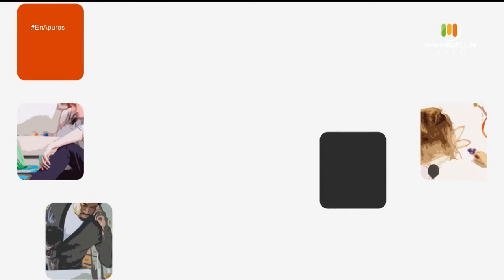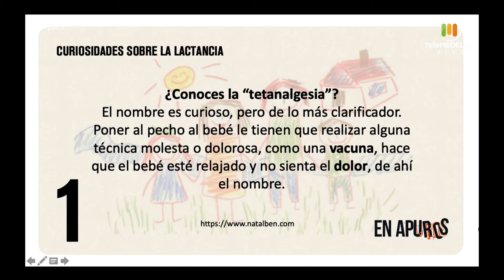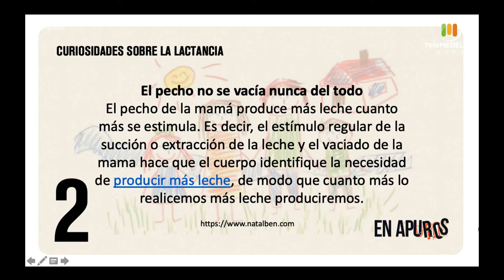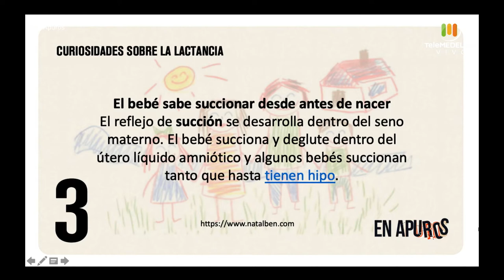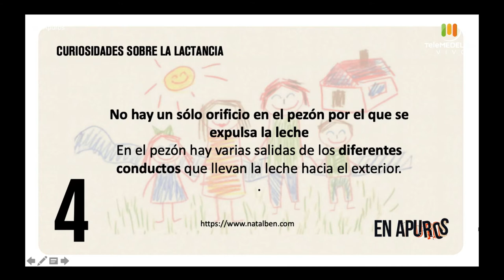Prevención del abuso sexual infantil [En apuros] Telemedellín